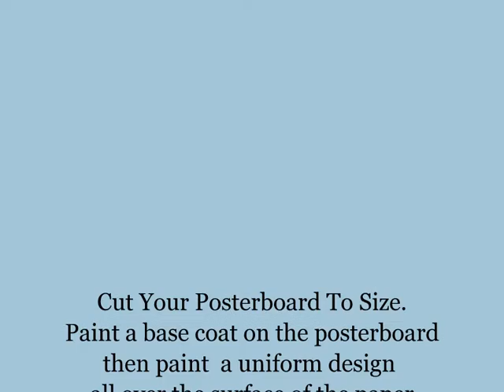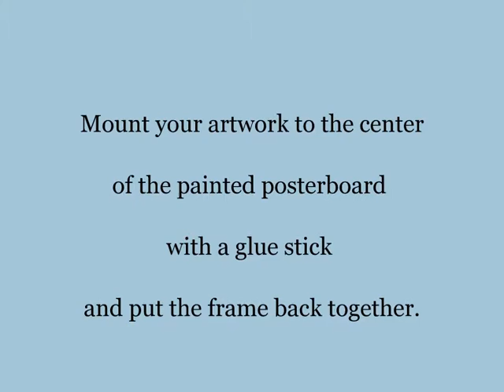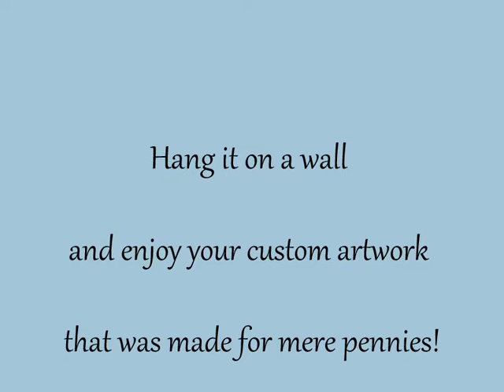DIY Photo Mats Craft Project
With some paint and creativity, these easy DIY photo mats are a cheap way to give your framed wall art a unique look and personality.